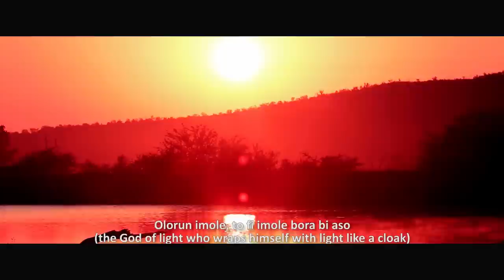JEDIDIAH - AKIRISORE (official video)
The Big God in me Album available now!

Follow Jedidiaah